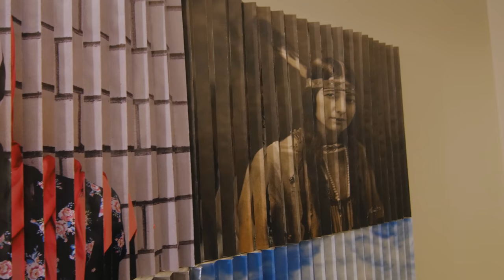Rutgers Uses Art to Fuel Conversations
Rutgers School of Public Health and Mason Gross School of the Arts collaborated to produce an art exhibition by visual arts undergraduates that focus on public health issues. School of Public Health Dean, Perry Halkitis says art can help start difficult conversations.